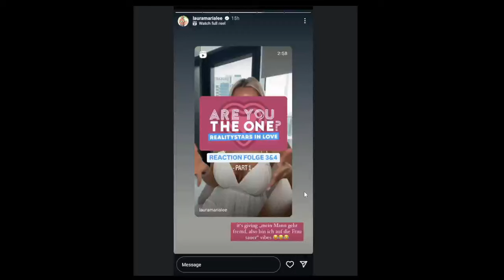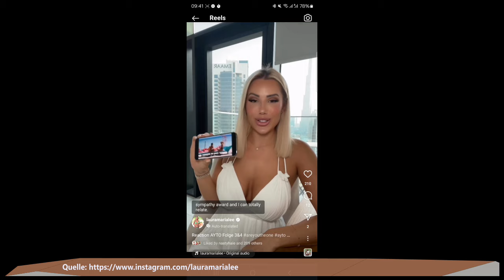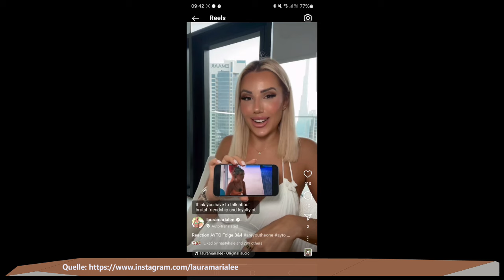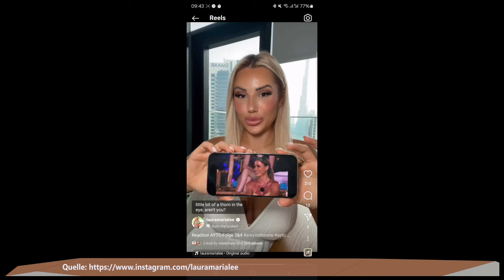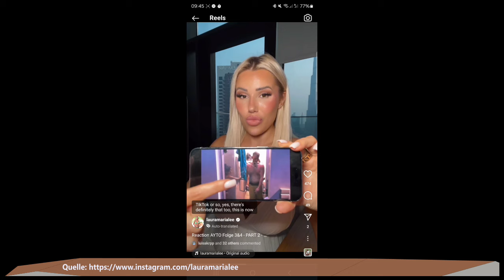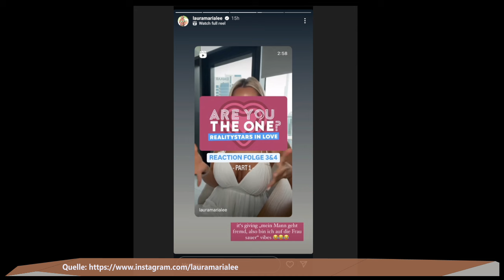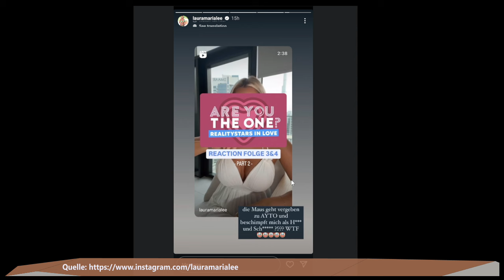Laura blond verteidigt sich 🤛💥 Are you the one Realitystars in love Folge 3 & Folge 4 💔 Dana Feist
xoxo

are you the one 2024,
are you the one reality stars in love,
are you the one trailer,
are you the one 2023,
are you the one wiedersehen,
are you the one vip,
are you the one mike und kim,
are you the one boom boom room,
are you the one vip 2024,
are you the one ausraster,
are you the one auf den kuss fertig los,
are you the one lied,
are you the one boom boom,
are you the one best of,
boom boom room are you the one,
are you the one challenges
marc-robin temptation island,
marc-robin laura,
temptation island marc robin geht fremd,
michelle marc robin,
prominent getrennt marc robin,
temptation island calvin marc robin,
temptation island marc robin wiedersehen,
laura und marc robin,
marc robin toter winkel,
marc robin wenz,
best of marc robin
dana feist,
dana feist love island,
dana feist are you the one,
dana feist kuss,
gigi birofio dana feist,
dana feist gigi
gigi birofio film,
gigi birofio best of,
gigi birofio dschungelcamp,
gigi birofio temptation island,
gigi birofio sommerhaus der stars,
gigi birofio interview,
gigi birofio fame fighting,
gigi birofio ex on the beach,
alina loves trash,
alina loves trash tv,
alina loves trash spoiler
gigi birofio michelle,
gigi birofio ausraster,